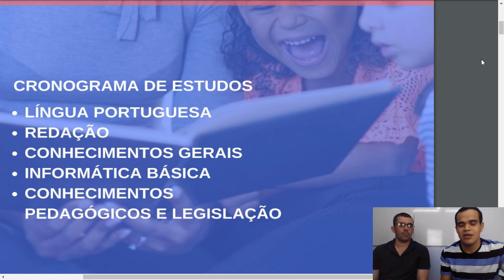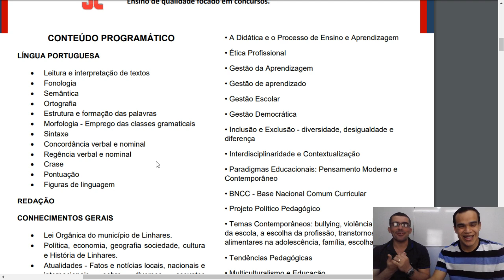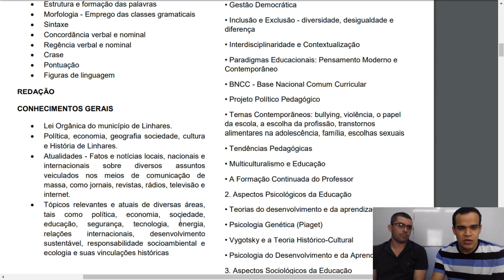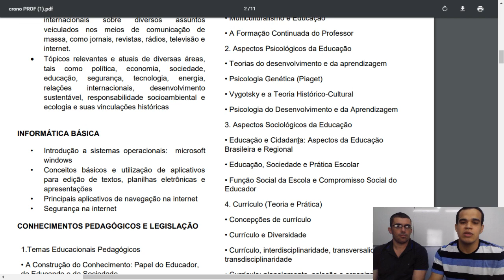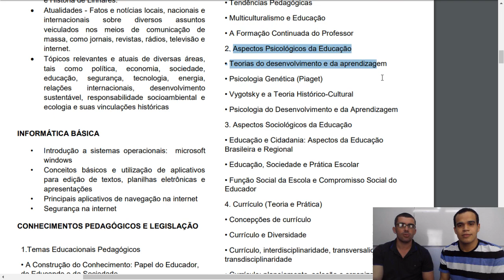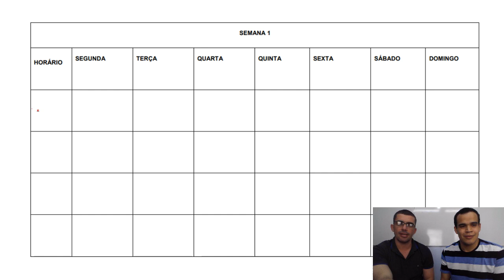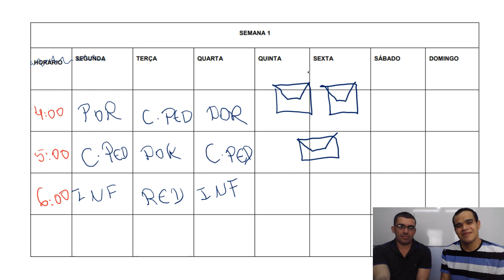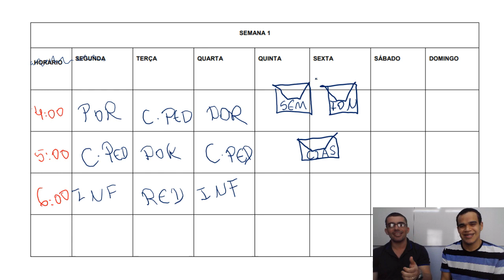CRONOGRAMA MAGISTÉRIO - PREFEITURA MUNICIPAL DE LINHARES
Aulas e dicas para o CONCURSO DE LINHARES com PROF. JULIANO CEZAR.
Assunto abordado: CRONOGRAMA DE ESTUDOS
Bons estudos Galera! Deus te ilumine!